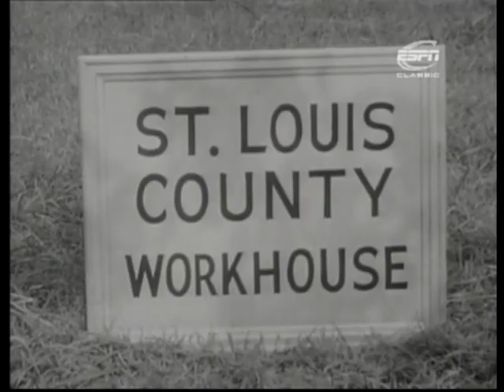Sonny Liston - "Behind The Fights" (Documentary, 2003)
Nice Documentary about the great Sonny Liston___________________________________________________________________________Tags: sonny liston behind the fights documentary fight knockdown knockout round larry merchant full part boxing boxer joe louis holmes muhammad ali david haye wladimir vitali klitschko klitchko floyd mayweather manny pacquiao pacman sugar ray leonard tribute robinson highlights marvin hagler chavez hearns roberto duran donaire abner mares ko best video compilation behind the fights